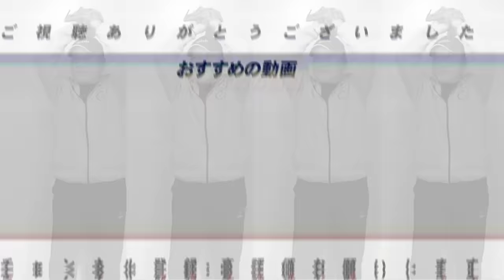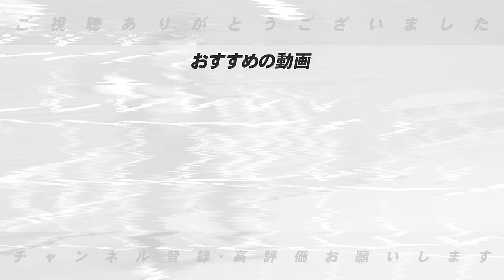【セパ月間総評】"阪神は近本中野の不調が痛かった…"巨人打線好調も救援陣が崩壊『このチームはあまりにも苦しい状況』セパの6月をぶった斬る!!【プロ野球】